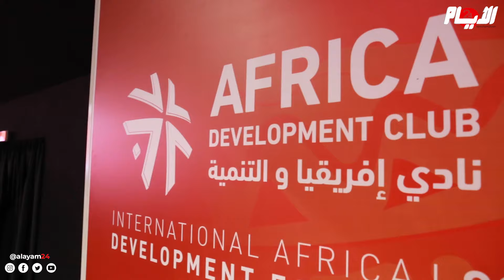تحت شعار "هنا نستثمر".. مجموعة التجاري وفا بنك تجمع خيرة الفاعلين في المنتدى الدولي إفريقيا والتنمية